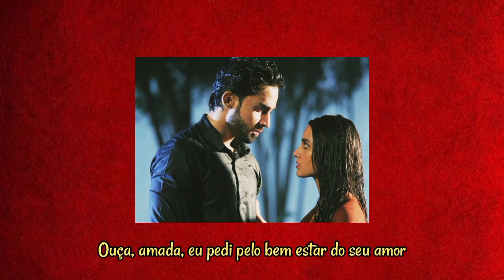Qurban Ost - Tradução Pt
Drama - Qurban
Cantores - Masroor Ali Khan & Goher Mumtaz
Elenco - Bilal Abbas khan, Iqra Aziz